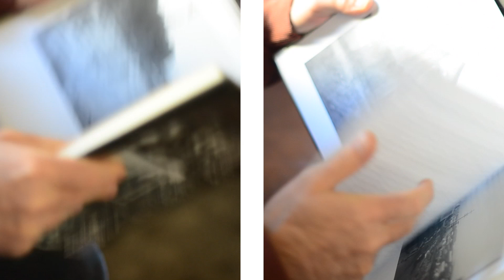Positive Results of Deep Brain Stimulation Surgery at Swedish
On Friday, Dec. 16, 2011, Swedish Medical Center in Seattle, Wash. hosted a live stream featuring footage from a deep brain stimulation (DBS) surgical procedure and a conversation with Drs. Ryder Gwinn and Ron Young. This video shows the before and after results of a DBS procedure that was performed during that live stream. You will see a patient, Matthew Miller, who underwent DBS to treat his Essential Tremors. Matthew is shown turning his device on and off while performing various daily tasks to demonstrate the drastic difference the device has made in his life.

During DBS surgery, a tiny device is implanted in the area of the brain that controls abnormal movement. The device modifies the brain's electrical signals to help control tremors and other abnormal movements. This video shows how DBS surgery can change the lives of people suffering from essential tremor and other movement disorders like Parkinson's. The left side of the screen shows Matthew with his DBS device turned off and the right side shows him with the device turned on.